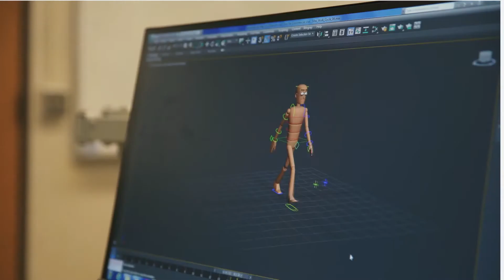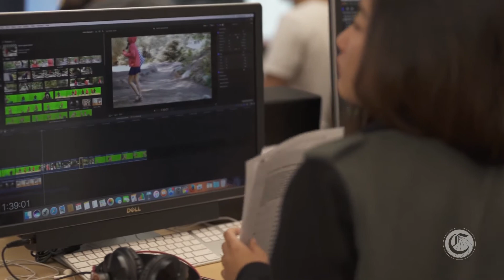Computer Graphics Digital Imagery